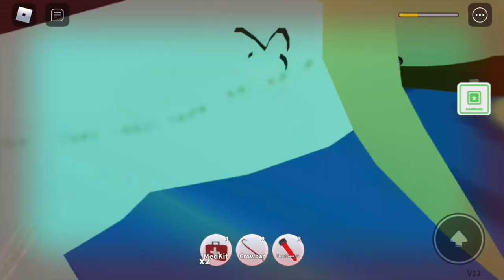Karen Ending!? | Field Trip Z